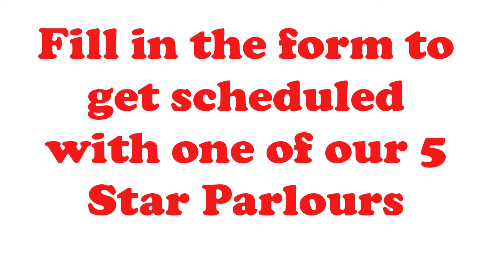Beauty Parlour near me Fairview Tx